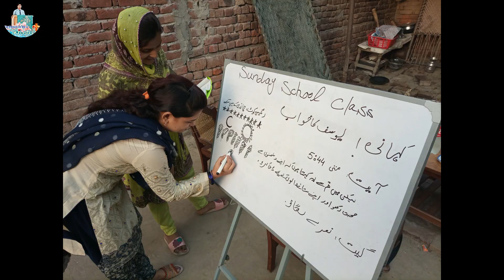Sunday School Presentation of Our 20 Sunday schools | Our Services and Activities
We thank the Pakistan Sunday School Ministry for Allowing us to use Audio Songs.